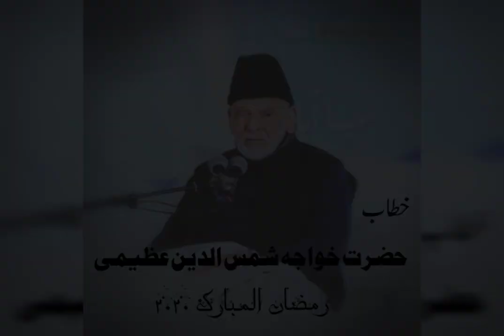Lecture Hazrat Khwaja Shamsuddin Azeemi | Ramzan Mubarak 2020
رمضان المبارک کی اہمیت اور روزے کی جزا۔۔